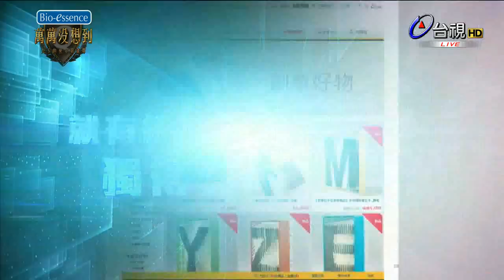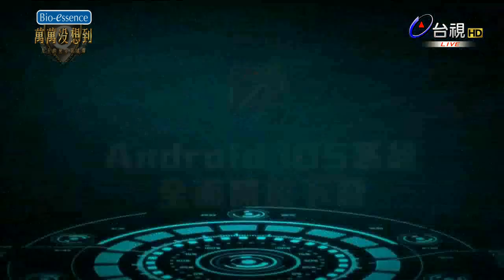萬萬沒想到女王的密室第貳彈 2015-09-19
《萬萬沒想到》延續《女王的密室》live益智節目型態，仍由「綜藝教母」張小燕以「女皇」的身份率領5大「護法」共同主持，節目來賓則以不同的人物裝扮化身「智慧能力者」，帶領線上觀眾答題闖關拿獎金。